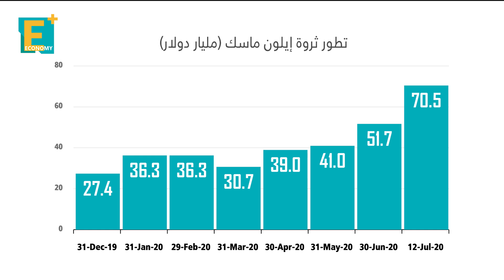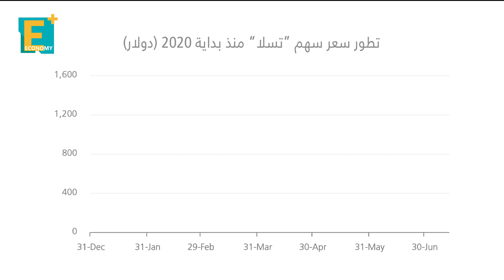كيف ارتفعت ثروة إيلون ماسك 43 مليار دولار في 6 أشهر؟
ارتفعت ثروة إيلون ماسك بنحو 43 مليار دولار منذ بداية العام الجاري، بدعم من صعود سهم شركة تسلا للسيارات الكهربائية بنسة 10%؜ الجمعة الماضية، ليصبح سابع أغنى شخص في العالم

إيكونومي بلس